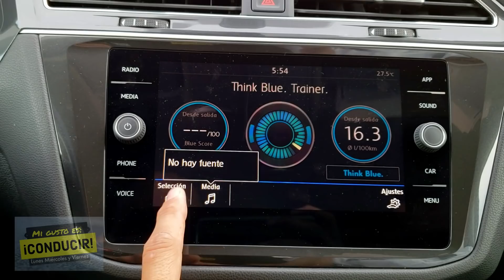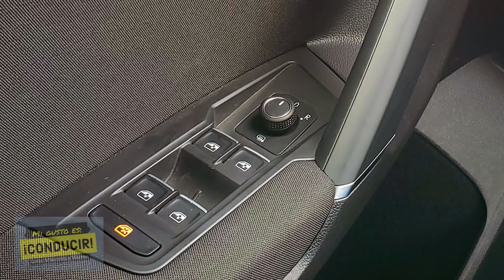VW TIGUAN 2019 TURBO Camioneta SUV 7 Pasajeros Estilo Premium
Descuento 20% en seguro de auto si usas mi link personal Esta es la reseña completa del review completo de nuevo Volkswagen tiguan 2019 con el motor 1.4 Turbo Qué es un suv compacto Turbo potente rápido ahorrador y sobre todo con muchísimo espacio ya que esta es la versión de tres filas de asientos para siete pasajeros de este tiguan si estás pensando comprar una camioneta suv o si buscas un suv de marca Europea aquí te dejamos toda la información desde la ficha técnica el costo de este Volkswagen tiguan las vista exterior e interior el equipamiento los detalles de seguridad del test técnico de aceleración 0 a 100 así como el test técnico de frenado de emergencia y muchas otras cosas que tienes que conocer para tomar una decisión más informada sobre este nuevo VW Tiguan 2019 SUV Compacto con aires premium, herencia Europea, grandeza y espacio para toda la familia.

Checa los artículos que elegí para ti en mi tienda en línea